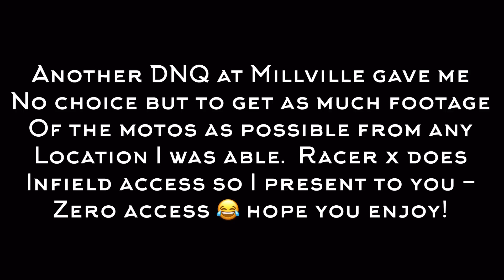JETT VS SEXTON - Zero Access Millville 450 Class Raw Footage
Raw footage from the 450 class motos at Millville pro national 2023 featuring Jett Lawrence, chase sexton, Dylan ferrandis, Jason Anderson, Aaron Plessinger, Adam cianciarulo, Garett Marchbanks, Phil Nicoletti, Fredrik Noren, Kyle Chisholm, Jerry Robin, grant Harlan, Jose butron, Ty masterpool, and more